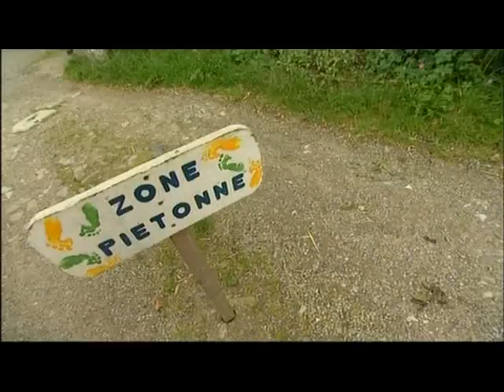Ferme de Vevy Wéron - I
La ferme de Vevy Weron, située à 7km de Namur sur le plateau de Wépion, est un espace chaleureux et convivial. Depuis 21 ans s'y développe une belle expérience d'habitat groupé dans une ferme en carré entourée de prairies, ruisseaux, vergers, étangs et cultures biologiques. Certains des habitants y ont développé une activité spécifique : épicerie, boulangerie, librairie, maraichage. D'autres animent des stages de danse, de developpement personnel ou des activités créatives.